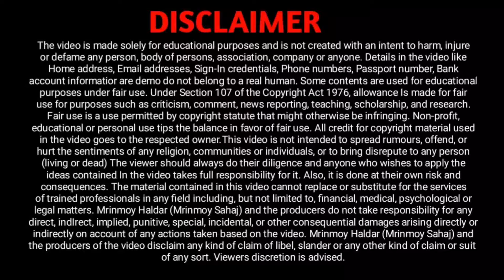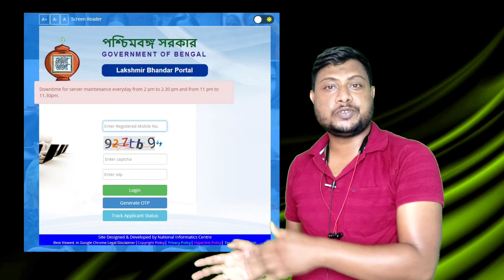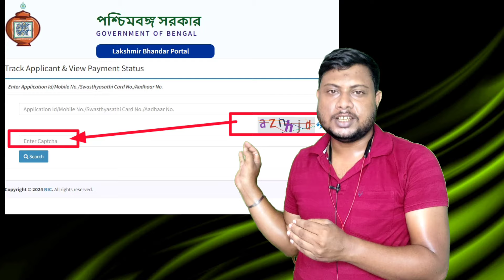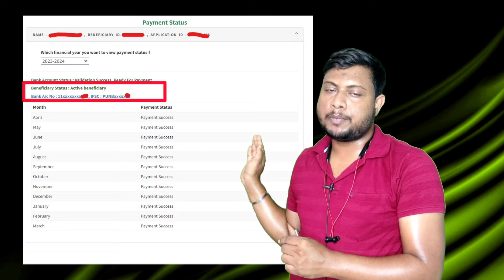লক্ষীর ভান্ডার এর টাকা ঢুকলো? 🔥 Laxmir Bhandar Status Update 📯 Laxmir Bhandar Payment 1000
লক্ষীর ভান্ডার এর টাকা কবে ঢুকবে,
West Bengal Budget 2024: বাজেটে লক্ষ্মীর ভাণ্ডার প্রকল্পের জন্য বড়সড় ঘোষণা করল রাজ্য সরকার। এবার থেকে আর 500 নয়, এই প্রকল্পের অধীনে 1000 টাকা করে পারবেন সাধারণ শ্রেণীর অন্তর্ভুক্ত মহিলারা। তফসিলি জাতি এবং জনজাতি শ্রেণির মহিলাদেরকে দেওয়া হবে মাসিক 1200 টাকা।

Queries Solved :-

lakshmi bhandar status check, laxmir bhandar status check, লক্ষীর ভান্ডার এর টাকা ঢুকলো?, Laxmir Bhandar Status Update, Laxmir Bhandar Payment 1000, লক্ষ্মীর ভান্ডার নতুন আপডেট, laxmi bhandar status check,

laxmi vander,
lokhe vandar,
lokkhi vandar news,
লক্ষীর ভান্ডার এর খবর,
লক্ষীর ভান্ডার টাকা কবে দেবে
লক্ষীর ভান্ডার টাকা দেওয়ার তারিখ
নতুন লক্ষ্মীর ভান্ডারের টাকা দেওয়ার তারিখ ঘোষণা
লক্ষী ভান্ডারের ফাইনাল তারিখ
লক্ষীর ভান্ডার টাকা কবে ঢুকবে নতুন লক্ষীর ভান্ডার এর টাকা কবে ঢুকবে
bardhoka bhata apply online
bardhoka bhata status check 2024
bardhoka vata form fill up
old age pension form fill up
lokkhi bhandar amount increase
lokkhi bhandar news
lokkhir bhandar new update 2024
lokkhi bhandar amount 500 to 1000
& 1000 to 1200 latest news
lakhir bhandar new news